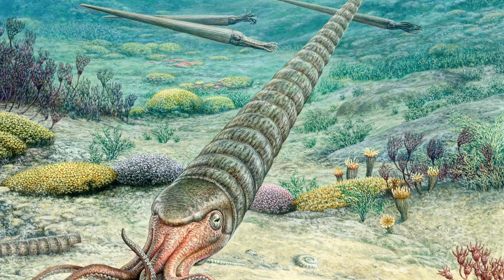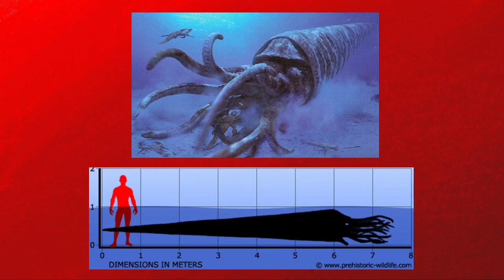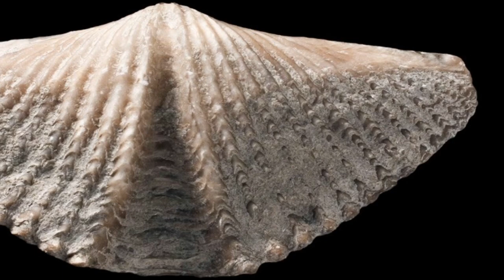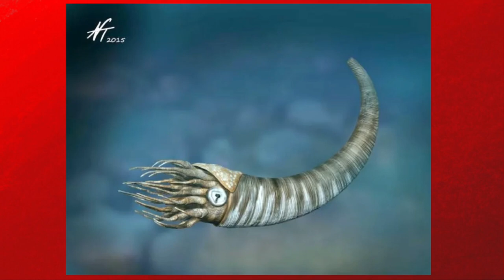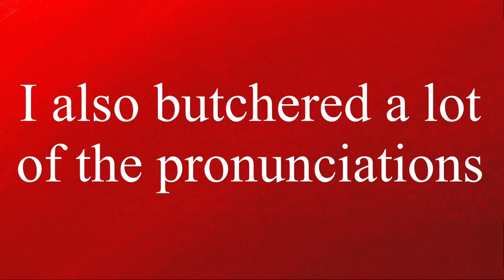The CHILLING TALE of the Ordovician-Silurian Mass Extinction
Life is a fragile thing.  It changes and adapts so specifically to survive in the environment it's placed in.  This ability to adapt is called evolution, and it's the reason that life has endured for the past few billion years.  But evolution takes a long time, so when environments change too quickly for the inhabitants to keep up, the result is a drop in population or at the worst… extinction.  And sometimes these changes can be so big that they affect the entire globe.  Leading to some of the most catastrophic events in our planet’s history… mass extinctions.

00:00 - Introduction
01:48 - Part One: The Ordovician Globe
04:03 - Part Two: The Ordovician-Silurian Mass Extinction
08:38 - Part Three: Post Extinction
09:26 - Outro